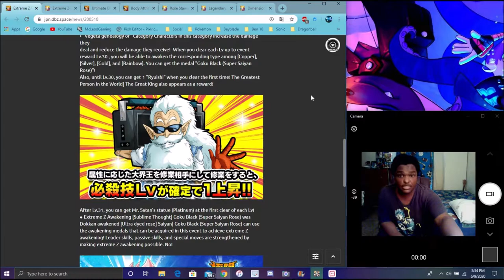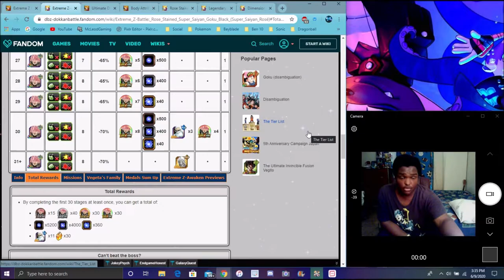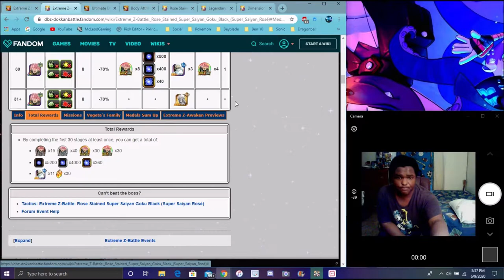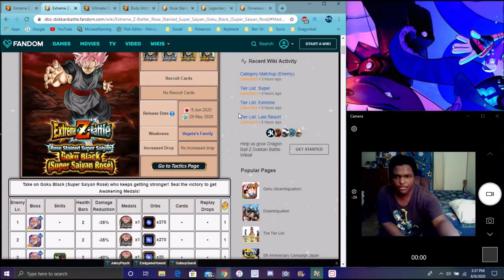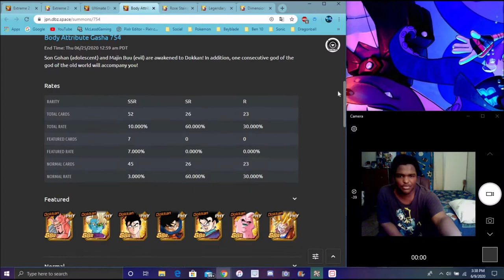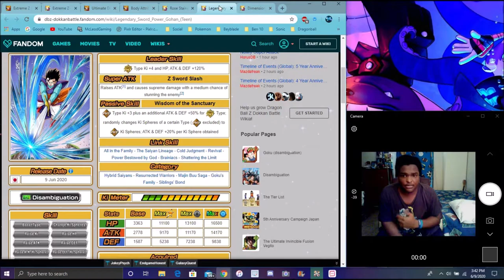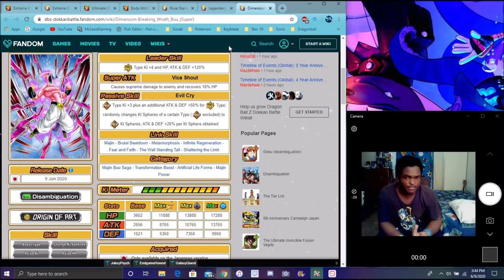AGAIN THE BEST DEFENSIVE UNIT IN THE GAME SS ROSE GOKU BLACK EZA IS HERE FOR JP DBZ Dokkan Battle